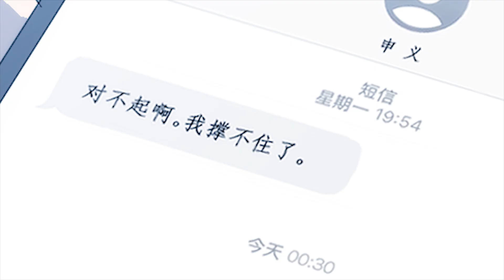Teaser【新作自主制作アニメ予告編】Empty Nose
A new work based on real events.
We have set up a studio and will continue to upload our works in the future.

[CAST]
Animation（storyboard/character design/background/animation): ZD

Voice:路杨君